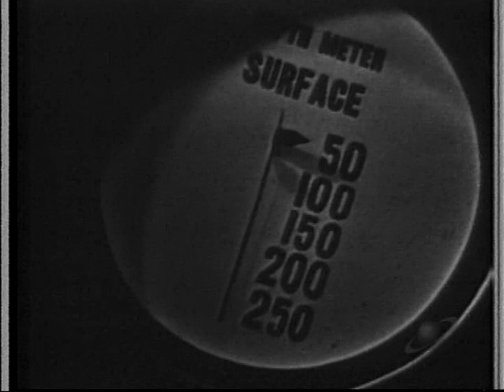Tales of Tomorrow: 20,000 Leagues Under The Sea, Part 2 (Feb. 1, 1952, ABC)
Captain Nemo's daughter falls in love with Farragut, a captive in her father's underwater vessel, only to realize she is being held a prisoner too.

Roger De Koven ... Narrator (voice)
John S. Hamilton ... Swede
Eddie Hyans ... Slay
Brian Keith ... Peters
Bethel Leslie ... The Girl
Thomas Mitchell ... Captain Nemo
Leslie Nielsen ... Farragut

Note: Part 1 is not known to exist.